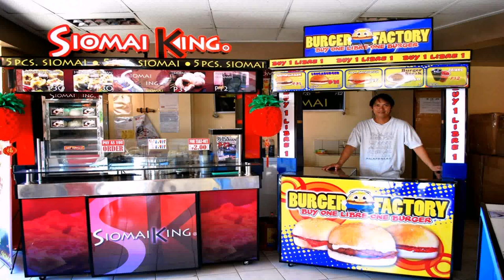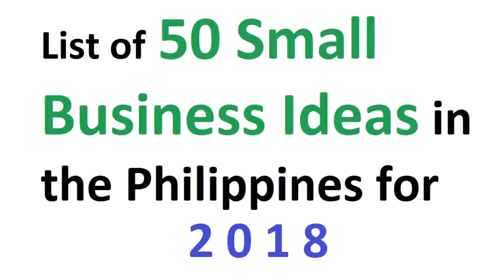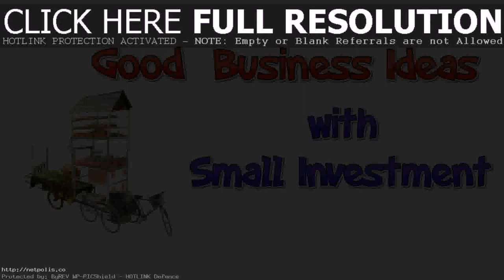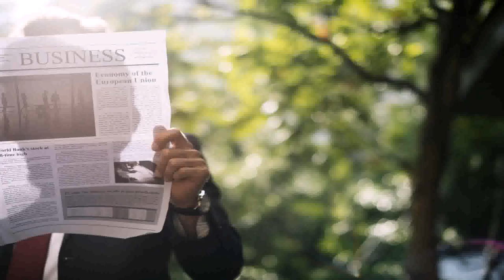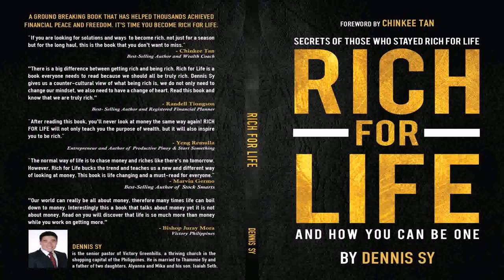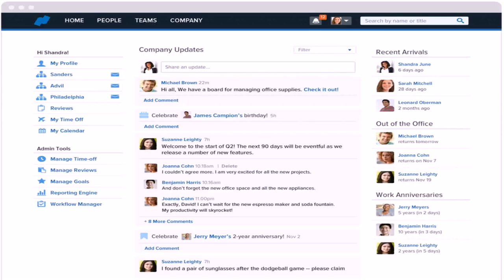Best Small Business With Small Capital In The Philippines - DaddyGif.com (see description)